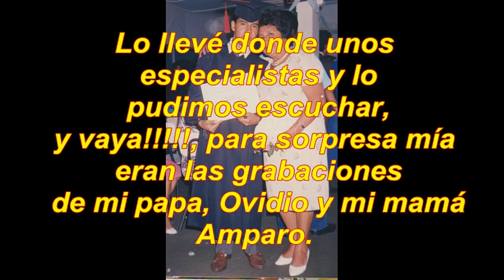Ovidio Cárdenas Besame mucho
Homenaje a mis padres.